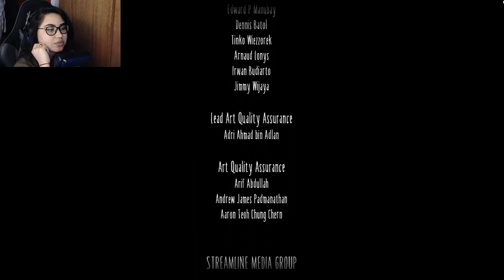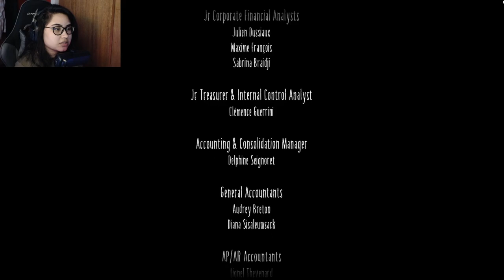Little Nightmares 2 [Gameplay & Commentary] Final Episode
A blind playthrough of Little Nightmares 2. This was a fun game to play and one I was waiting for since it was first announced. I've played Little nightmares on the Playstation back when it came out. This video is a two-part segment of the hospital chapter.

Any feedback/suggestions would be appreciated.

Sources used:
DaVinci Resolve